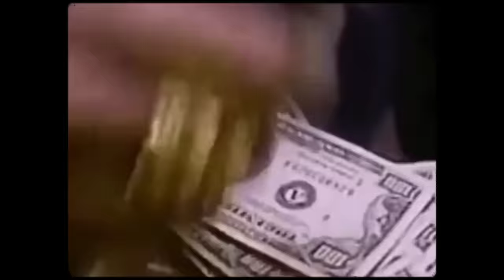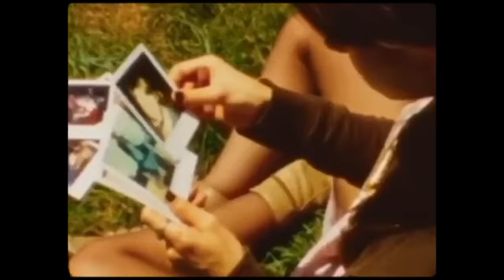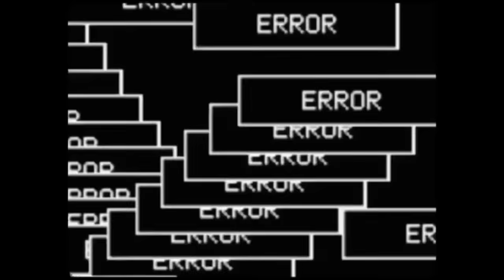Achille Lauro - 16 Marzo (feat. Gow Tribe) - Official Video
Achille Lauro - 16 marzo (feat. Gow Tribe)

Direzione Creativa: Lauro De Marinis
Co-Direzione Creativa: Nicolò Cerioni
Starring: Lauro De Marinis, Benedetta Porcaroli
Produzione: Maestro
Regia: YouNuts!
Produttore: Antonio Giampaolo
Direttore di Produzione: Giammario D’Eramo
Costumi: Noemi Intino
Montaggio: Gianluca Conca
Disegnatrice: Ginevra Vacalebre
Management: MK3

Te nei vai come non fosse niente
Come non fossi te
Te ne vai quando non c'è più niente
Più niente di me
Te ne vai, sbatti la porta e intanto
Ho capito già te ne stai andando
Dici "Tanto ormai per te non piango più, fallo te"
Che ne sai, non ti hanno mai detto di no
Tu che non sai che cosa sono e non si può
Te ne vai come io fossi niente
Come fosse che?
Te ne vai perché non c'è più niente da prendere
Te ne vai come ci fosse un altro
Come se ti stesse già aspettando
Come se esistesse qualcun altro uguale a me
Tu non hai mai pianto
E non sai che cosa sono e non si può
Te ne freghi tanto
No, non lo sai cosa vuoi
Cosa stai cercando
No, non è mai, non è noi
Ti rinnamorerai a marzo
Oh, oh-oh-oh, oh-oh-oh
Il 16 marzo, oh, oh-oh-oh, oh-oh-oh
Il 16 marzo
Me ne vado come fossi pazzo
Sì, pazzo di te
Me ne vado perché un po' ne ho voglia
Un po' perché
Perché per te l'amore dura un anno
Perché te sai solo cancellarlo
Vuoi solo chi non ti sta cercando più, come me
Cosa stai cercando
Oh, oh-oh-oh, oh-oh-oh
Il 16 marzo
Il 16 marzo